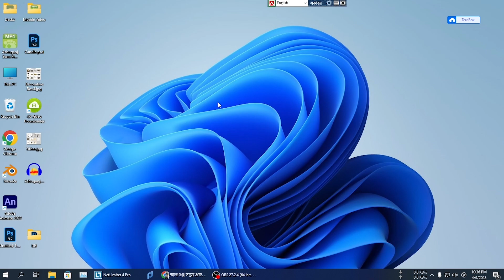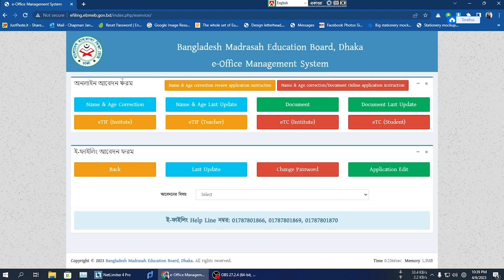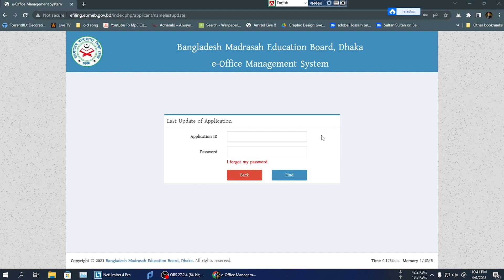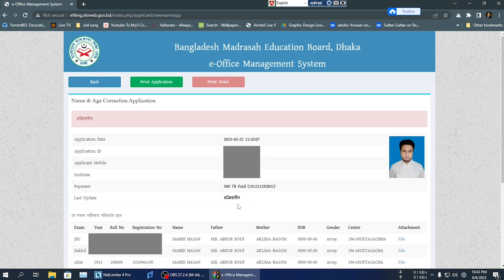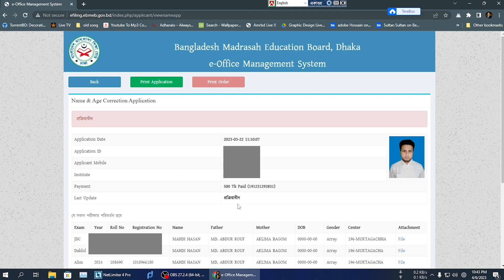সার্টিফিকেট সংশোধন পর্ব ০৩ - সার্টিফিকেট সংশোধনের আবেদন ও সর্বশেষ অবস্থা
Hi! I’m Mahdi Hasan. On my channel Tech Burg, you will find cool technology related videos. I love technology and learning new tricks everyday and sharing my experiences with you.